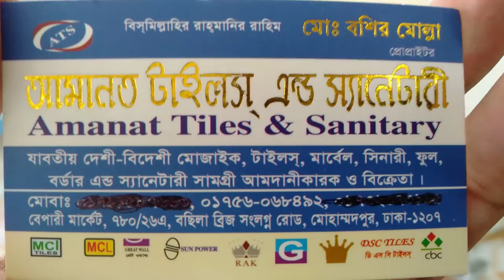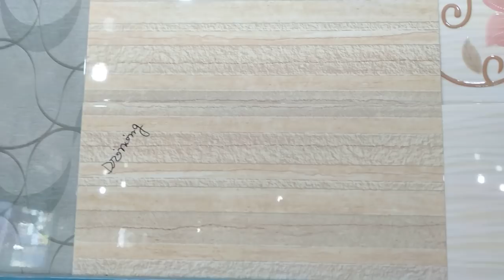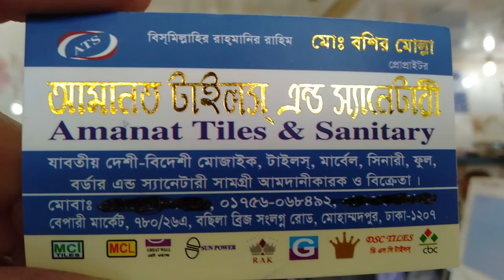ফ্লোর টাইলস এবং ওয়াল টাইলস কালেকশন ও দাম (falak angel)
shop name: (আমানত টাইলস এন্ড স্যানিটারি)

address,780/26a,বসিলা ব্রিজ সংলগ্ন মোহাম্মদপুর ঢাকা 1207

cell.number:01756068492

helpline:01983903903